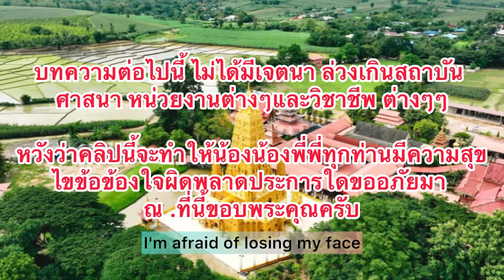ชอบโชว์รู้ขวางบุญเจ EP201 อนุโมทนาบุญกับเขาไม่เป็นหรือ? There are English words. 有英文單字。ธรรมะประจำวัน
😀 ช่วงเทศการกินเจ คนรู้มากอ้างเหตุผล ออกมาค้านการกินเจ มักยกตำราอ้างพระเทวทัตโน้นนี่

* ตัวเองทำไม่ได้มีปมด้อย กลัวเสียหน้ากระนั้นฤา ใยต้องพูดเหตุผลข้ออ้างขวางบุญคนอื่น ด้วยเล่า ?!

😀 กินเนื้อสัตว์เป็นเรื่องทางของคนทางโลกนั้นเป็นเรื่องปกติ นั้นถูกแล้ว
* *  ส่วนทางจิตวิญญาณ เราจะไม่อาจละเลย ความเห็นอกเห็นใจ การเอื้ออาทร ใจเขาใจเราต่อสรรพชีวิตอื่นๆได้หรอก

😀 หากเราต้องการพ้นโลกมายาจริง ลองมาฟังและพิจารณาบทนี้กันเองเถิด   ข้ออ้างที่มักใช้บ่อย
* ฉันไม่ได้ฆ่าเองไม่ผิด : เบียดเบียนทางอ้อมทางตรง..เป็นกรรมของจิตมวลรวมร่วมกัน ไม่อาจปัดความรับผิดชอบใดๆได้หรอก

* พุทธะองค์ยังกินเลย : คนอินเดียแต่โบราณถึงปัจจุบัน เขาเคร่งรู้ทำเนียมกันดี การถวายของให้นักบวชทุกนิกายเขาไม่ให้ถวายของที่เป็นเนื้อสัตว์อยู่แล้ว มันผิดประเพณีผิดธรรมเนียมและเขาเคร่งครัดกว่าเรามาก (ดูสารคดีบ้างเด้อ)

😀 กินสัตว์กับไม่กินมันไม่เกี่ยวกับการบรรลุธรรมหรอก : ใช่ครับ ! แต่ก็ปฏิเสธไม่ได้เช่นกันว่า การไม่ทานเนื้อสัตว์เป็นพื้นฐานบ่มเพาะให้เกิดจิตเมตตา
* หากเราไม่อาศัยเหตุนี้ฝึกละคลายของหยาบ จะหาโอกาสไหนมาพัฒนาจิตได้เล่า หรือต้องใช้ความกลัวให้เข็ดขยาดแกมมาบังคับให้ทำความดี ต้องรอให้กรรมทุกข์ทรมานแสนสาหัสที่เป็นโรคภัยสิ่งเลวร้ายเกิดขึ้นก่อนกระนั้นหรือ ถึงค่อยอยากฝึกเปร่งจิตเมตตาล่ะ

😀 เจ มังสวิรัติ วีแกน ไม่ทานเนื้อสัตว์ : ใครทำได้จะเป็นการสร้างทุกมหาบารมีไปร่วมพร้อมกัน
* ฝึกเมตตา ปัญญา กล้าหาญ มโนธรรม คุณธรรม สัจจะ ฯลฯ
* ฝึกขันติบารมี : ความอดทนเมื่อไม่มีที่ให้กินิราจะทำอย่างไร
* ฝึกสัจจะบารมี : ปณิธานความตั้งมั่นตั้งใจ หากเกิดอุปสรรค์ใดๆเข้ามาขวางกั้น เราก็จะฝ่าฟันไปให้ถึงเป้าหมายได้อย่างน่าภูมิใจ
* ทำในสิ่งที่คนธรรมดาทำไม่ได้ นั้นคือยอดคน คือมหาบารมี
*😀* เมื่อมีพลังบารมีก่อเกิด
การเปลี่ยนชะตากรรม แบบย่ยย่อภพชาติก็จะบังเกิดขึ้น
* ปลาไนไม่ไหว้ทวนน้ำ จะเป็นพญามังกรได้อย่างไร

* การกินยากลำบากตัวเองมันเบียดเบียนตัวเองนะ : การเป็นตัวของตัวเอง ไม่ใช่ทำตามอารมณ์ตัวเองไปเสียทุกอย่างหรอก ระดับความเข้าใจต่างกันราวฟ้ากับเหว ...
* ดีแท้จริงคือดีเพื่อผู้อื่น การเสียสละสุขส่วนตัวเพื่อผู้อื่นคือ โพธิจิต

* บำเพ็ญแบบไม่สุขไม่ทุกข์ไม่ต้องสนใจใครจะถูกฆ่าหรอกสัตว์ย่อมเป็นไปตามกรรม : นิ่งๆ อืนๆ ว่างๆ ไร้ความรู้สึก ไม่สุขไม่ทุกข์ เพราะตนเชื่อว่าว่างทื่อๆนี้เป็นนิพพานกระนั้นหรือ
* *  นิพพานความว่าง ว่างนี้คือมีทั้งหมดไม่ใช่ว่างแบบโหวงเหวงไร้แก่นสารเสียที่ไหน บำเพ็ญยึดว่างก็สำเร็จไปเป็นดั่ง ก้อนหินเท่านั้นเอง...

* เขาเกิดมาให้เรากิน : เดี๋ยวสัตว์ล้นโลก : คางคกไม่มีคนกินไม่เห็นมันล้นเลย

😀 คนไทยใส่บาตรให้ตัวเองจะเอาไว้กินตอนตาย : คนไทยอุดมสมบูรณ์กว่าอินเดีย ใครชอบกินหมูเห็ดเป็ดย่างอย่างไหนก็เลยใส่บาตรมันเป็นค่านิยมเฉพาะกลุ่มจนเราชินชา เมื่อสังคมเชื่อว่าไม่ผิด แต่สัจจะธรรมเขาไม่เป็นเช่นนั้นหรอกนะ

* พุทธนักบวชทั่วโลกไม่กินเนื้อสัตว์ มีแค่พุทธไม่กี่ 4-5 ประเทศ ที่ยังกินเพราะสังคมคนพาไป เราจะเชื่อแค่มุมมองแคบๆ ว่าทางเราถูกต้องที่สุดแบบหัวชนฝาก็ย่อมได้ หรือจะ เปิดใจดู ใจกว้างๆ หน่อยมุมมองธรรมของเราก็จะกว้างขึ้น  ดั่งถอยหลังฟ้ากว้างไกล...

😀 พระเกจิกินทำไมบรรลุได้ : มีบุญเยอะเน้นจิตอรหันต์ บารมีท่านเยอะก็หนีกรรมโลกพ้นได้ ใครมีบุญบารมีเยอะเท่าท่านก็เอาเลยน่าชื่นชม หากตนยังทำไม่ได้เท่าท่านก็อย่าได้ยกท่านมาอ้างเลย

* สัตว์แค่เป็นธาตุขันธ์เขาไม่เจ็บหรอกอย่าคิดมาก : แค่ดินน้ำลมไฟมารวมตัวกัน ลองเอาเข็มมีดปาดเนื้อตัวเองบ้างกะไรแล้วจะรู้ธาตุขันธ์ของตนเองทำไม่มันร้องโอดโอย

* ฝึกไร้ตัวไร้ตน ไม่มีผู้รับผู้ให้กรรมบาปไหนๆก็ไม่มีหรอก : กรรมเขาฉลาดกว่าเราเยอะ ไม่ได้ฉลาดแกมโกงซิกแซกเก่งเหมือนคนเราหรอก

* แค่ทำเป็นปิดหูปิดตาข้างเดียว ว่าอาหารจานหรู เบื้องหลังเขาจะเป็นมาอย่างไรฉันรู้แค่ทำไม่เห็นก็พอแล้วอร่อยไป

😀 กินแค่บำรุงธาตุขันไม่ได้ยึดติดรสชาติอาหาร : สมัย1,000 ปีก่อน ข้าวยากหมากแพงอันนั้นใช่ ปัจจุบัน อุดมสมบูรณ์ ของอร่อยมากมาย แน่ใจหรือว่ากินเพื่ออยู่แค่ประคองธาตุขันธ์ เราเลือกกินได้นิ

* ความจริงเราติดรสชาติเครื่องปรุง เพื่อนฝูงสังคมพานิยม แค่ชินกับการทำบาป จนคิดว่าสิ่งนี้เป็นปกติ

.ใช่การกินเนื้อสัตว์เป็นของคนปกติของคนทางโลก ไม่ใช่ทางสายจิตวิญญาณที่แจ้ง จิต1 แล้วว่าตนคือทุกสรรพสัตว์คือตัวเราเอง เราไม่อาจทุบหัวปลา เบียดเบียนหรือกินตัวเองไปได้จริงๆหรอก
ฟาดหัวหมูเสียบคอวัว ให้เลือดทะลักแล้วจะไม่รู้สึกรู้สาใดๆ เป็นไปได้หรอก

😀 กรรมเกิดจากเจตนา_ไม่ผิดหรอก : ตั้งใจเจตนาเหยียบตะปู กับไม่เจตนาเหยียบตะปู มันเจ็บแต่อาจเจ็บไม่เท่ากัน .. อย่างไรก็ต้องเจ็บอยู่ดี ..
* * ทำไมช่วงเข้าพรรษา พระควรอยู่วัด เพราะไม่เจตนาแต่ไปเหยียบกบเขียดข้าวชาวบ้าน  ก็ไม่เจตนานิ แต่ทำไมผิดตามบัญญัติล่ะ

😀 เหตุผลข้ออ้างกิเลสตนที่ยังละกิเลสรสชาติเนื้อสัตว์ไม่ได้
ก็มักยกอ้างตำราหลานพันปีแล้วเชื่อว่าตำรานั้นจะไม่เพี้ยน

มีบทความต่อท้ายนะครับผม เนื่องด้วยว่าข้อความเกินตัวอักษรผมได้ลงไปแตะไว้ในข้อความคิดเห็น